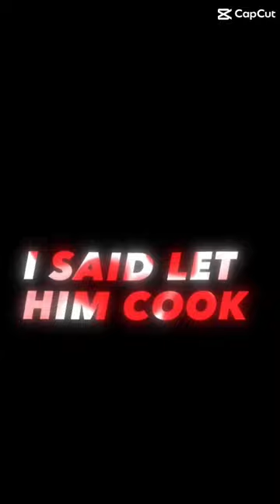Let ibrahomavic cook